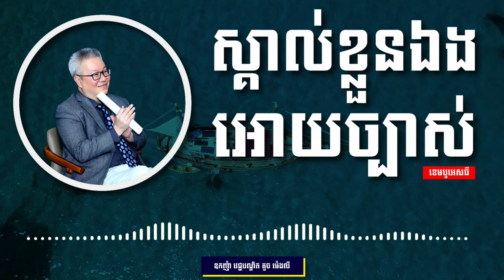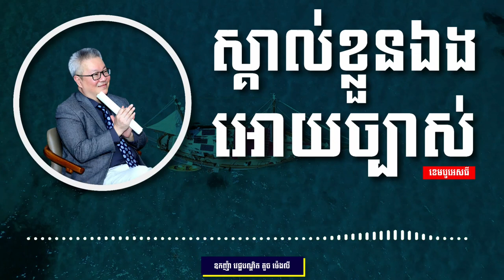គួច ម៉េងលី | ស្គាល់ខ្លួនឯងអោយច្បាស់ | CAMBO​ ST